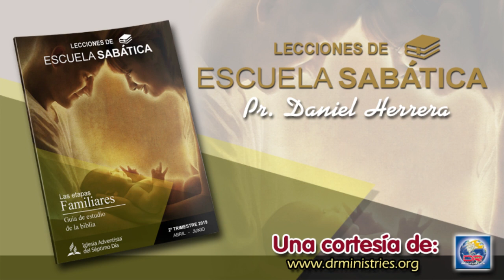Escuela Sabática - Jueves 06 de Junio del 2019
PERDÓN Y PAZ

“Así que, todas las cosas que queráis que los hombres hagan con vosotros, así también haced vosotros con ellos; porque esto es la ley y los profetas” (Mat. 7:12) ( CB ) . Piensa en todas las formas en que necesitas aplicar este principio en tu vida, dentro y fuera de la familia, y a continuación anota cuáles son esas ocasiones y decide, con fe, cómo puedes lograrlo.
El autor de Hebreos aconsejó: “Seguid la paz con todos, y la santidad, sin la cual nadie verá al Señor” (Heb. 12:14 ( CB )). Incluso aunque hayamos tomado todas las medidas necesarias, algunos que nos han hecho daño no escucharán ni cambiarán. Algunos probablemente se disculpen; pero otros, no.
De todos modos, es para nuestro beneficio tomar el camino del perdón recién mencionado, especialmente cuando se trata de un miembro de la familia.
De hecho, el perdón es una parte esencial de la resolución de conflictos, especialmente en la familia. Cuando alguien peca contra nosotros, al enemigo de Dios le encanta erigir un muro entre nosotros y esa persona, un obstáculo que nos impida amar a esa persona como Cristo nos amó. El perdón es una decisión que tomamos para evitar ese obstáculo.
“No somos perdonados porque perdonamos, sino por cómo perdonamos. El fundamento de todo perdón se encuentra en el amor inmerecido de Dios; pero por nuestra actitud hacia los demás mostramos si hemos hecho nuestro ese amor. Por tanto, Cristo dice: ‘Con el juicio con que ustedes juzgan, serán juzgados; y con la medida con que miden, serán medidos’ ” (PVGM 196, 197).
Al mismo tiempo, cuando nosotros somos los culpables, tenemos que tratar de restaurar la relación rota con la otra persona, lo que puede implicar acercarnos a ella y decirle que lamentamos lo que hemos hecho, y pedirle perdón. Eso es lo que dijo Jesús: “Por tanto, si traes tu ofrenda al altar, y allí te acuerdas de que tu hermano tiene algo contra ti, deja allí tu ofrenda delante del altar, y anda, reconcíliate primero con tu hermano, y entonces ven y presenta tu ofrenda” (Mat. 5:23, 24 ( CB ) ) . Es agradable cuando alguien que nos ha lastimado se disculpa y pide perdón. Del mismo modo, es bueno cuando brindamos a otros el mismo tipo de atención.
El hecho de pensar en todo lo que necesitas para ser perdonado ¿de qué manera te ayuda a aprender a perdonar a los demás?